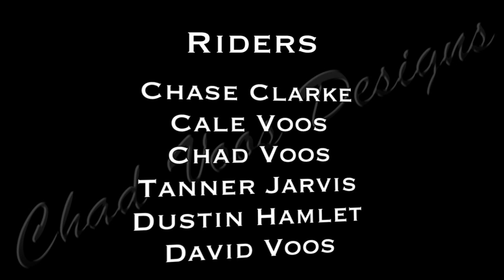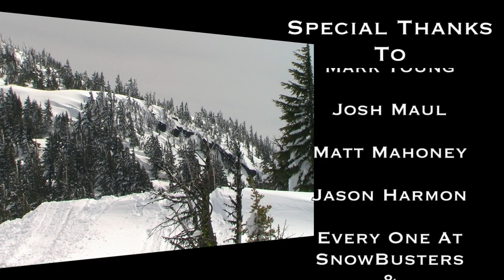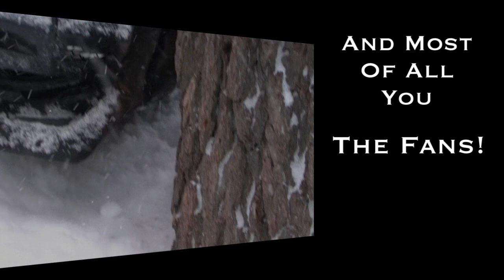CLUTCHED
A Film By Chad Voos/CVD Chad Voos Designs. The FIRST! of the CLUTCHED Series. A Snowmobile Film out of Bend, Oregon. 100% of the Snowmobiling was shot in Oregon. Song 1: Cryptex - Slay It Song 2: Shiny Toy Guns - Starts With One Song 3: Furyon - Disappear Again